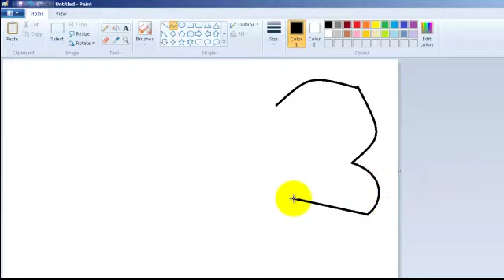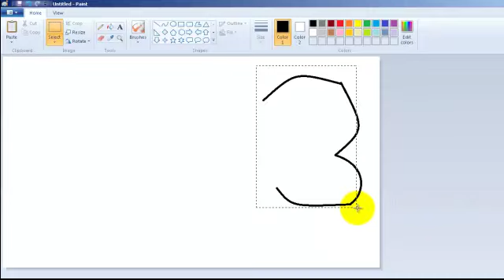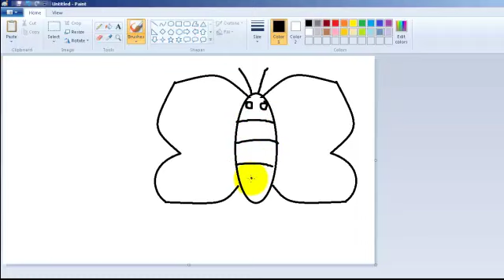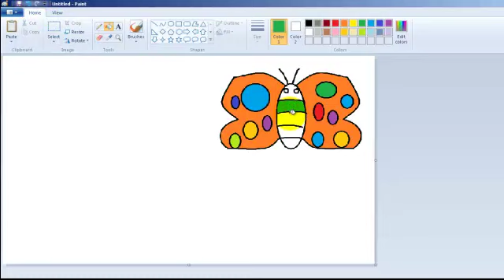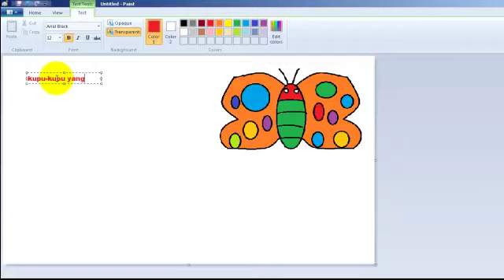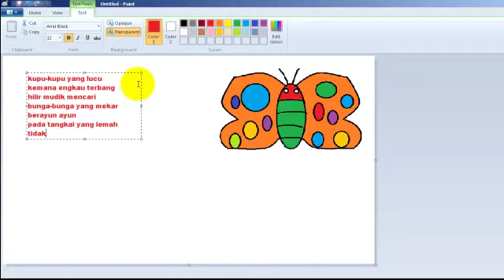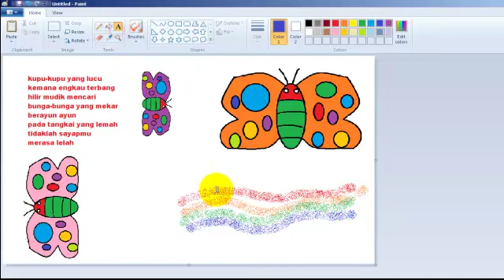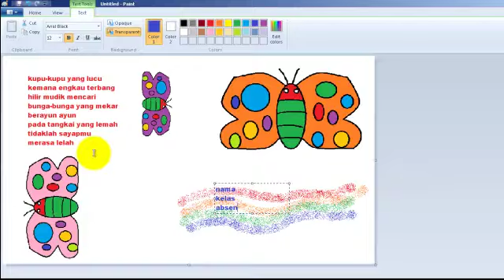MENGGAMBAR KUPU-KUPU DENGAN PROGRAM PAINT | SD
Menggambar kupu-kupu dengan program paint menggunakan tools curve, select, copy dan paste. Terimakasih sudah melihat video ini.